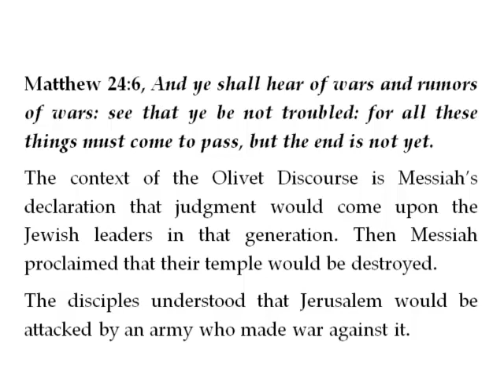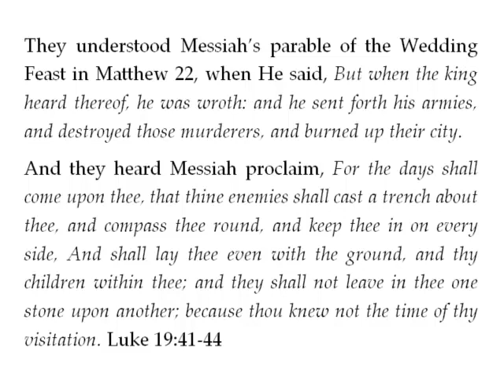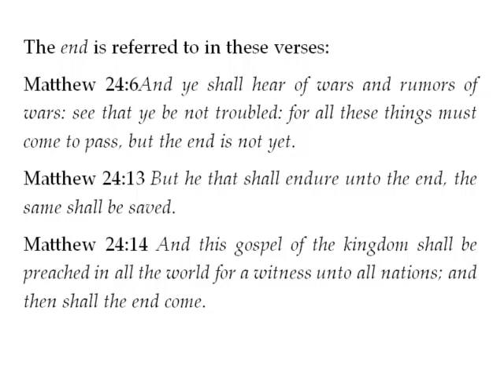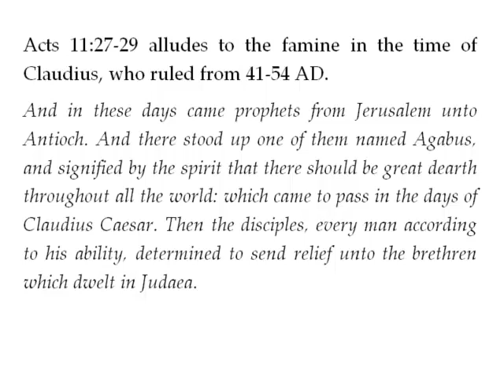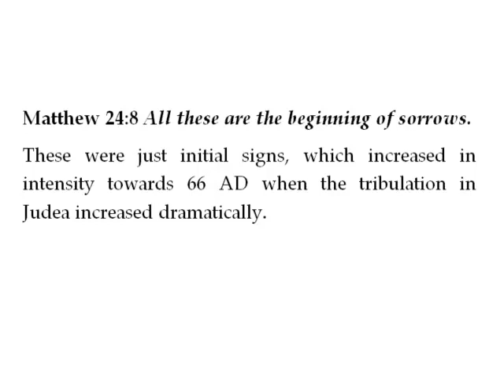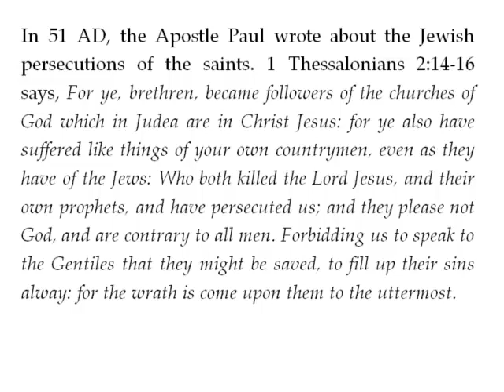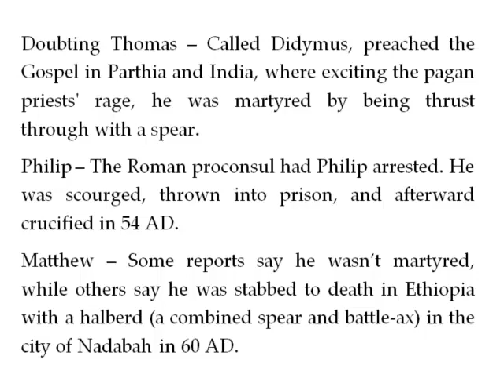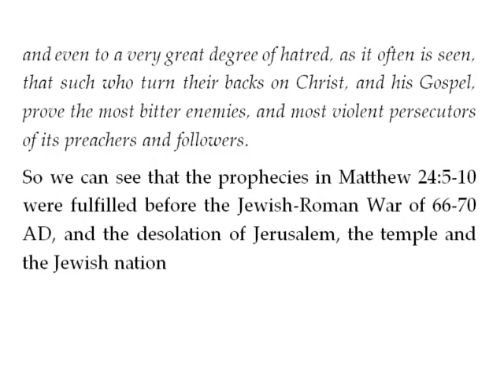The Olivet Discourse Matthew 24:6-10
This Olivet Discourse Decoded video is part two of the verse by verse explanation of the Olivet Discourse in Matthew 24, Mark 13 and Luke 21. I cover Matthew 24, verses 6-10.

On the website you can save PDF summaries, request a free PDF copy of my The Olivet Discourse Decoded book or order a printed copy of the book.